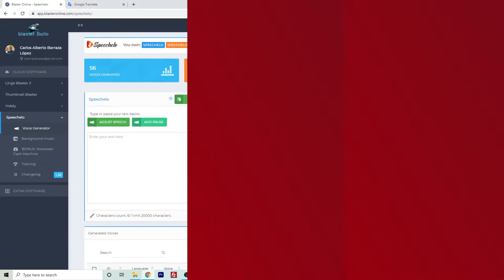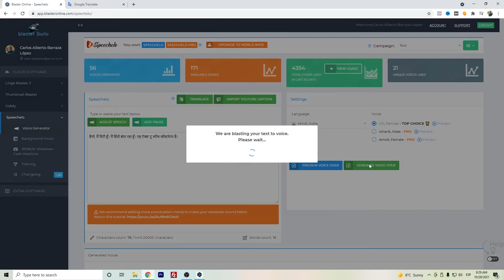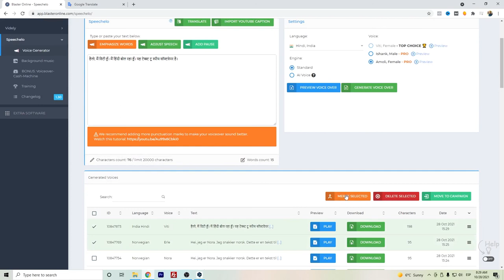⭐ Speechelo Hindi | टेक्स्ट टू स्पीच ऑनलाइन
हैलो यूट्यूबर्स,

टेक्स्ट टू स्पीच सॉफ़्टवेयर के बारे में अधिक जानने के लिए, आपको यहां जाना चाहिए

ट्विंकल के साथ रॉयल्टी मुक्त संगीत और टेक्स्ट टू स्पीच रूपांतरण सॉफ्टवेयर प्राप्त करें

यह वीडियो स्पीचेलो हिंदी और यह कैसे काम करता है के बारे में जानकारी दिखाता है।
यदि आप टेक्स्ट-टू-स्पीच सॉफ़्टवेयर के बारे में अधिक जानना चाहते हैं, तो मेरा सुझाव है कि आप हमारे अन्य वीडियो देखें
अब जब आपने स्पीचेलो हिंदी के बारे में हमारा YouTube वीडियो देख लिया है, तो क्या इससे आपको मदद मिली?
स्पीचेलो सबसे अच्छा ऑनलाइन टेक्स्ट टू स्पीच रूपांतरण सॉफ्टवेयर है जो मुझे अब तक मिला है।

स्पीचेलो आपको अलग-अलग आवाज़ें रखने के लिए कई अभियान चलाने की क्षमता प्रदान करता है।

स्पीचेलो से आपको जो आवाजें मिल सकती हैं, वे बहुत मानवीय हैं, यह मानवीय आवाजों के साथ टेक्स्ट टू स्पीच के करीब है।

स्पीचेलो मुख्य रूप से एडब्ल्यूएस पर चलता है।

स्पीचेलो की एक संक्षिप्त समीक्षा के रूप में, यह वास्तव में एक बहुत ही उपयोगी टेक्स्ट-टू-स्पीच सॉफ़्टवेयर है जहां आप एकल भुगतान योजना होने पर असीमित उपयोग कर सकते हैं।

प्रकटीकरण: कुछ उत्पाद या सेवा लिंक आपको उनकी वेबसाइटों पर पुनर्निर्देशित करेंगे, जहां मैं उनके उत्पादों और सेवाओं की सिफारिश करने पर कमीशन प्राप्त कर सकता हूं। मैं केवल उन्हीं उत्पादों की सिफारिश करने की कोशिश करता हूं जिनका मैं स्वयं उपयोग करता हूं और जो मुझे लगता है कि आपकी भी मदद कर सकते हैं।

सोशल मीडिया पर मुझे फॉलो करना न भूलें और मेरी वेबसाइट पर विजिट करें।